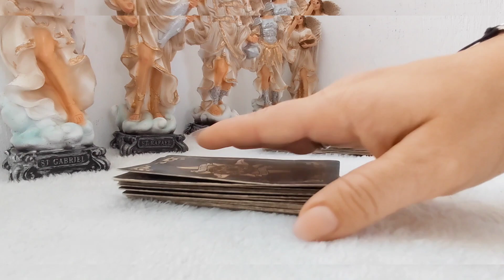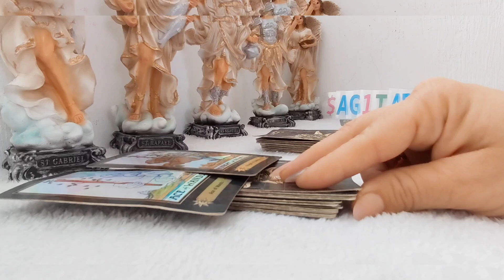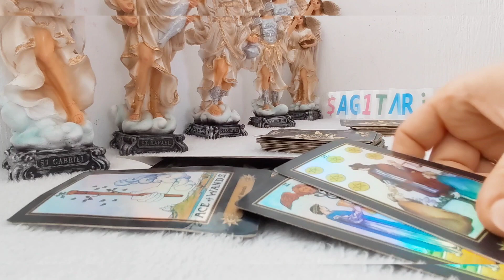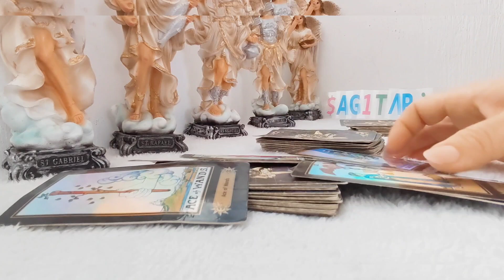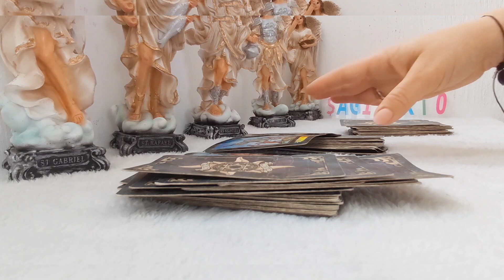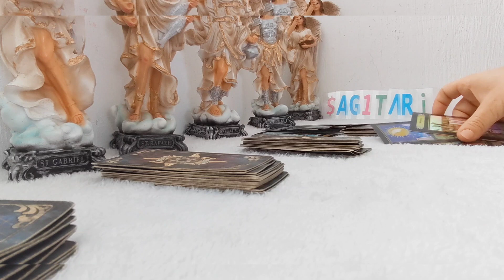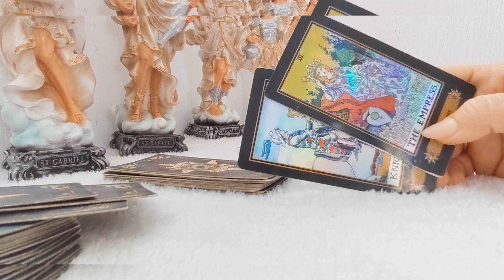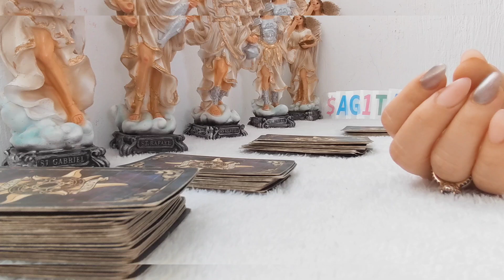🧿SAGITARIO 🧿WOW MENSAJE 😇ANGELICAL,ESTO EST MUY FUERTE, te explico..